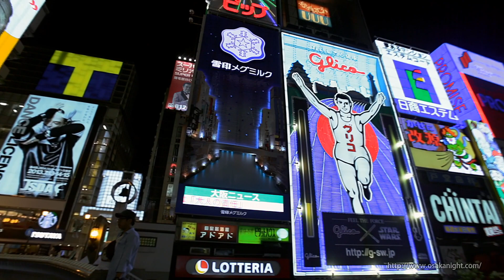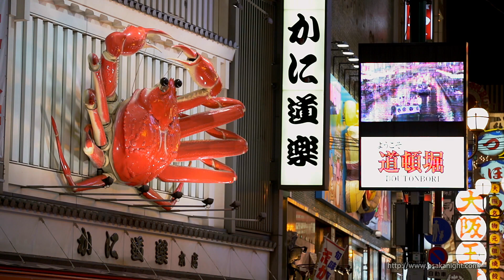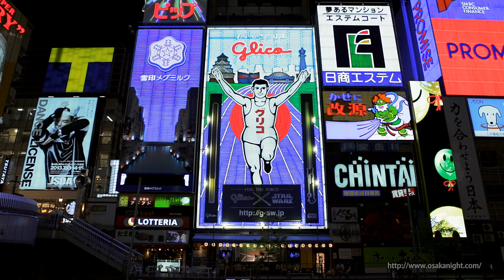大阪ミナミ 道頓堀の夜景 グリコネオン Big Neon Signs of Dotonbori at Night Osaka Japan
大阪ミナミ 道頓堀川のネオン 夜景 （大阪市中央区）
Neon Signs of Dotonbori in Osaka Minami
Osaka City, Japan

古くから大阪の歓楽街として栄えた道頓堀。戎橋（えびす橋）を中心に劇場や飲食店が建ち並び、今も昔も人通りが絶えない観光名所となっています。大阪ミナミの象徴とも言えるグリコネオンやかに道楽の看板など、いつの時代も変わらない浪花のパワーを感じる夜の風景がここにあります。

Dotonbori is an entertainment district of Osaka Minami. Restaurants and theaters lined around the Ebisu-bashi Bridge, and that is a tourist attraction for a long time. Here is the night scean to feel the power of Osaka, such as Glico's big neon sign and Kanidouraku's big crab sign that is recognized as  the symbol of Osaka Minami.

Presented by 大阪 at Night -大阪の夜景- Osaka at Night

Recorded by Canon EOS 6D with VAF-6D and following lenses
Canon EF 16-35mm F2.8L USM
Canon EF 24-70mm F2.8L USM
TAMRON SP AF 70-200mm F2.8 Di (A001)